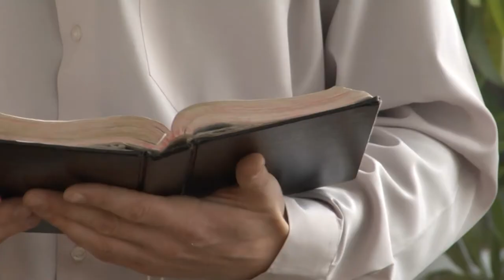Hilfe für Kinder, Arbeits- und Obdachlose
wortundtat bietet der Stadt Ceadir Lunga im Süden Moldawiens Hilfe beim Betrieb einiger Kindergärten. Ein eigens eingerichtetes Obdachlosenheim gibt zudem Männern, die auf der Straße leben, ein neues Zuhause.